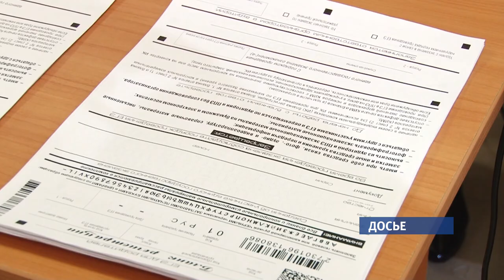Взрослые сегодня попробуют сдать ЕГЭ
Министр образования, преподаватели вузов и спортсмены сегодня сдают ЕГЭ по русскому языку. Барнаул присоединился к специальной акции для родителей выпускников и известных  личностей.